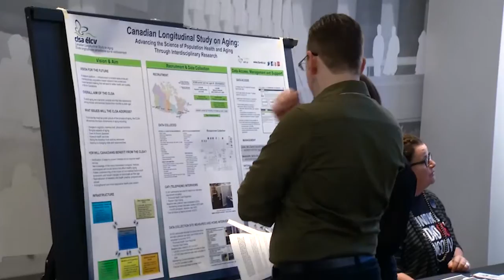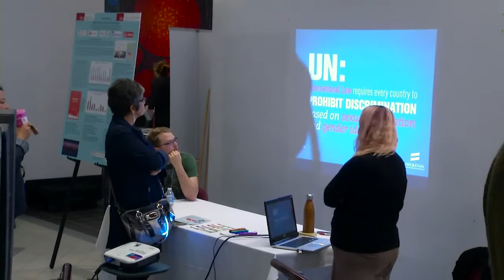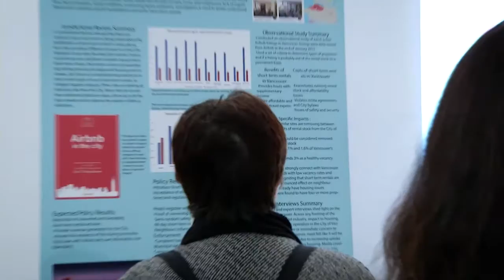Researching The City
October 30, 2015 — Opening our 2015 Community Summit, Researching The City was an inspirational evening showcasing how seemingly "abstract" research activities, all related in some way to the theme of city-building, have real world impact on our city.

Thanks to all of the showcasers and storytellers who shared their passionate work with us!

This event was part of our 2015 Community Summit: We The City